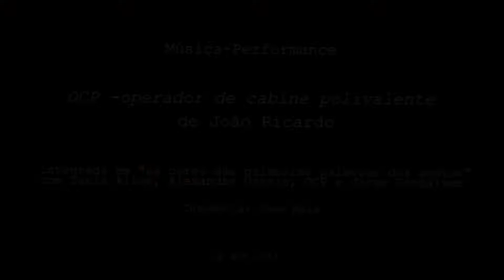Performance de OCP - operador de cabine polivalente | João Ricardo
Aconteceu no passado sábado, 22 de abril 2017 no Espaço MIRA, a apresentação da performance de OCP em

"as cores das primeiras palavras dos gestos"
com Tania Alice, Alexandre Osório, OCP e Jorge Gonçalves

Curadoria: José Maia e Hugo Cruz
ENTRADA LIVRE!

PROGRAMA
Estação de Campanhã, 10h
“Ensine-me a fazer arte” | momento I
de Tania Alice
Performance (duração aproximada 120´)

Espaço MIRA, 16h
"O Livro da Selva" de Alexandre Osório
Performance (duração aproximada 30´)

Pátio MIRA, 16h30
OCP _ operador de cabine polivalente de João Ricardo
Música-Performance (duração aproximada 60´)

Espaço MIRA, 17h30
"A Suspended Gesture" de Jorge Gonçalves
Performance-dança (duração aproximada 50´)

Espaço MIRA, 18h30
“Ensine-me a fazer arte” | momento II de Tania Alice

OCP - operador de cabine polivalente
O que o operador de cabine polivalente nos propõe é a re-descoberta da calma e da lentidão num mundo de vertigem e em rápida mudança. Aqui, a sugestão advém dos sons, que nos remetem para um universo onírico, induzido por suaves oscilações e interacções das diversas camadas sonoras. A brandura das cadências, a subtileza das transições e a ausência de uma marcação rígida, batem-se contra a ditadura do relógio, pela suspensão do tempo/espaço (ainda que por um instante…).